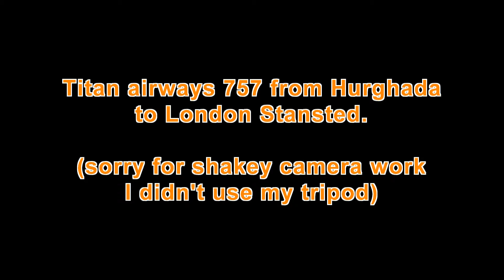Titan airways 757 to stansted 8/3/2019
A short clip featuring a Titan airways 757 to Stansted. Hope you enjoy.